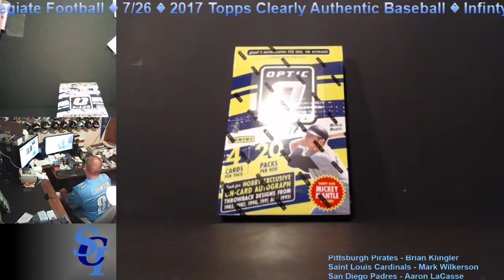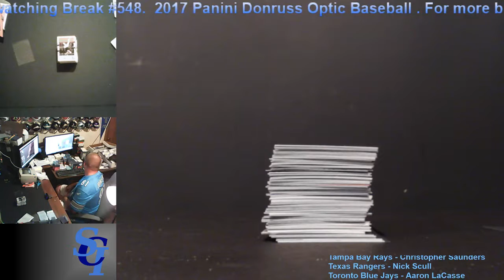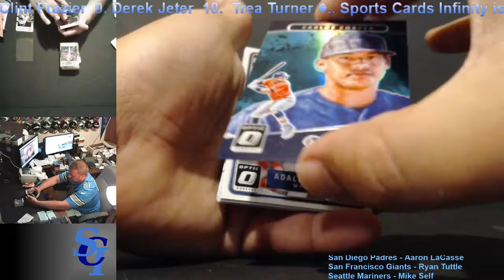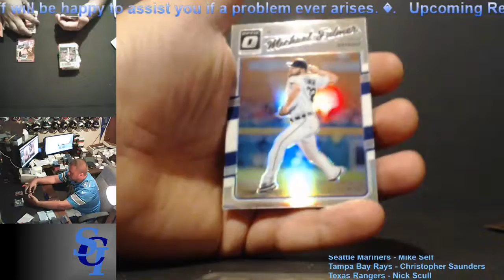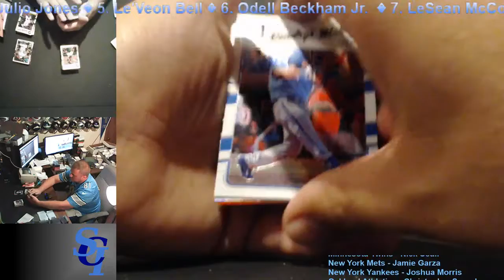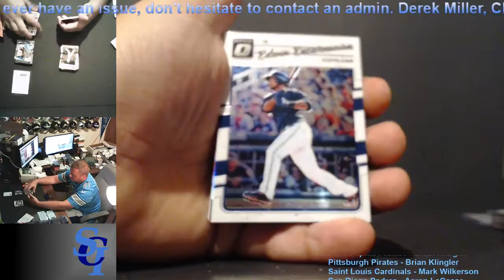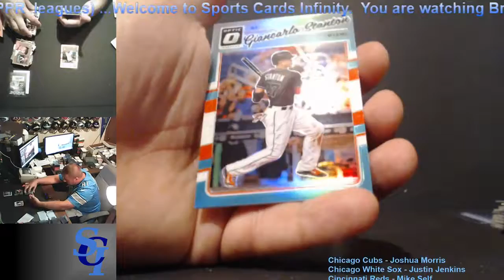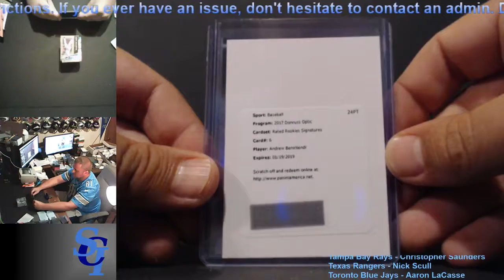Baseball Box Break #548 - 2017 Panini Optic Baseball